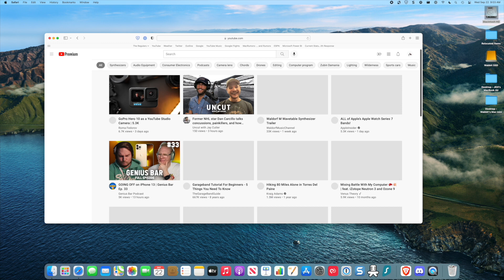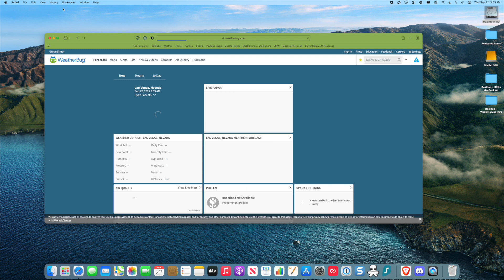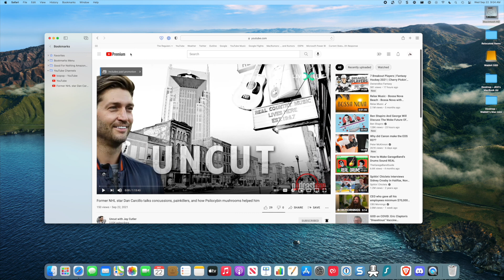[DT] YouTube Safari 15 0 Bookmark Bug w/Workaround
There is a bug in Safari 15.0 when trying to save a YouTube link as a bookmark. Here is a work around. It might be fixed by the time you watch this video.